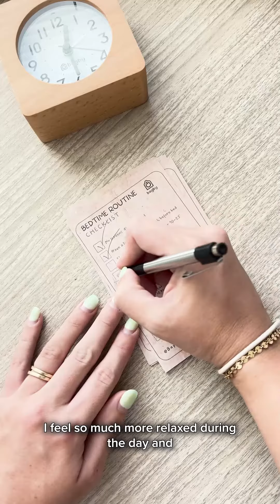How To Sleep Better By Removing Your Phone From The Bedroom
Did you know that checking your phone in bed negatively affects your mental health? Sadly, 99% of people still use their phone as alarm clock affecting negatively their sleep.
Now you can sleep better by replacing your phone for this mindful and sleek silent alarm clock that doesn't cost as much as your Smartphone.
- Digital-Free (Analog), No Screens, No Apps, No Wifi
- 100% Real & Solid Wood (No Plastic Frame)
- 100% Silent, Quiet Alarm Clock
- Exquisite Craftsmanship
- Large Face / Numbered Dial Easy to Read, Especially for Kids
- EMF Radiation Safe
- No VOC
- Night Light Button
- Snooze Function
- Gentle & Pleasant Alarm Tone